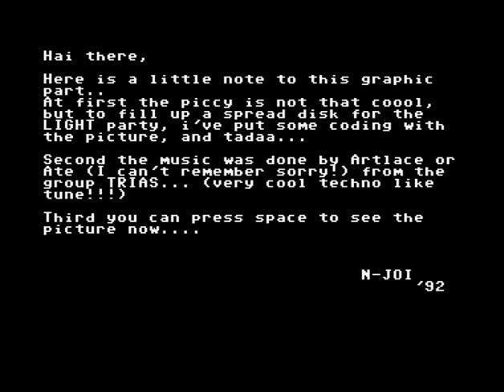C64 One File Demo: Lightpartyfx by Brutal 1992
f:Commodore 64 (C64)
Airwolf/F4CG!